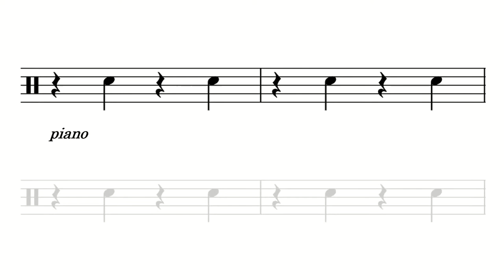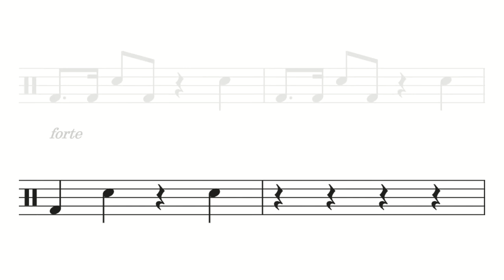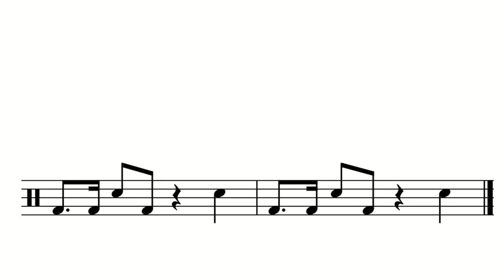Natural by Imagine Dragons - Bucket Drum Play-Along